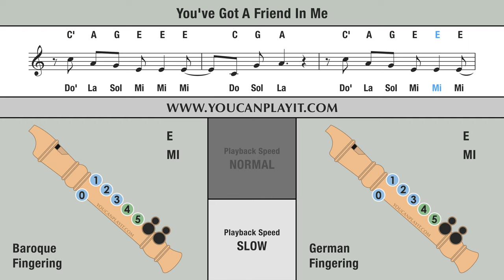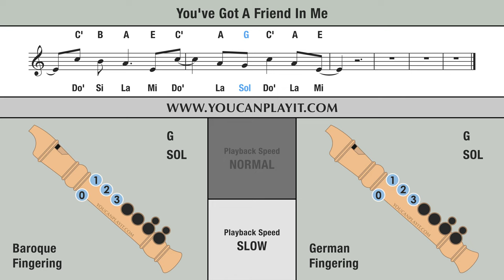You've Got a Friend in Me (Toy Story Song) - Recorder Flute Tutorial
How to play on the recorder You've Got a Friend in Me.

Normal: 00:06 - Slow: 03:18 .